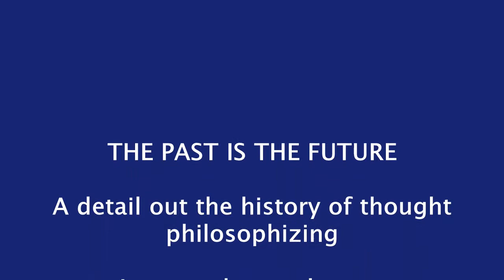Culture Beauty and Human Emotions - The past 過去。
We can all attribute to it now, but remember the past!
Black - white - yes - no, in every culture is the past the future.
Think differently about life will always exist.
Different conceptioons, different opinions.
我々は、すべての今それに帰したが、過去を思い出すことができます！
黒 - 白 - はい - いいえ、すべての文化の中で過去の未来です。

人生について違った考え方は常に存在します。
異なる概念、さまざまな意見。
思索、対話